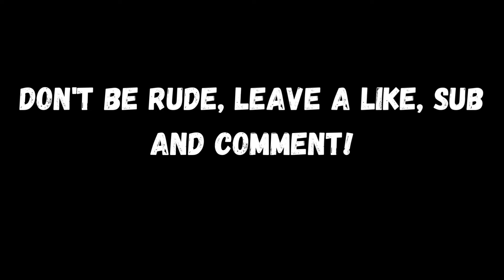ALL BOSSES AND FIGHT SCENES IN BEN 10 PROTECTOR OF EARTH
Hello my aliens! This is my one hundred and seventeen episode!